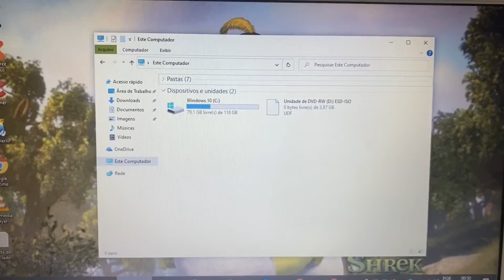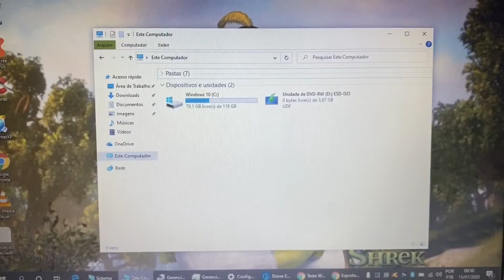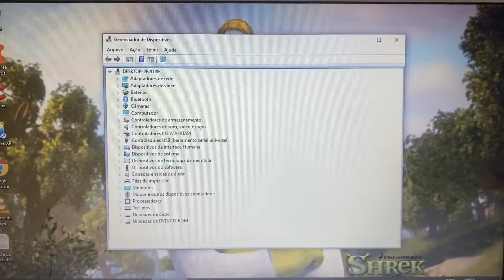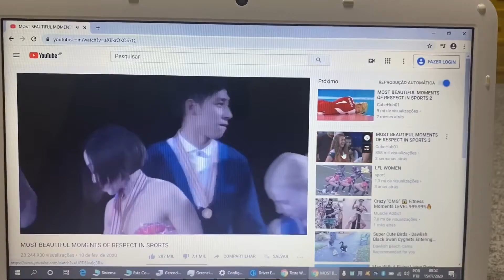Notebook Sony Vaio Core i5 Completo com SSD HDMI Bluetooth WebCam Embutida Barato 🙀 Vendido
¥15,000

Modelo 2012
4 Giga Memoria DDR3
Wi Fi
Bluetooth
WebCam Embutida